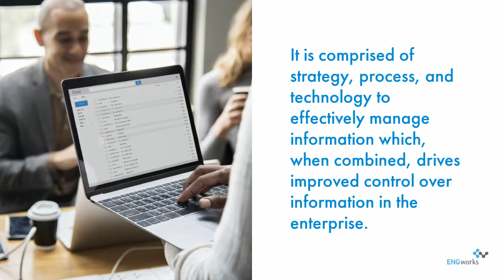Integrated Lifecycle Management (ILM) Introduction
Integration Lifecycle Management is the consistent management of information from creation to final disposition. It is comprised of strategy, process, and technology to effectively manage information which, when combined, drives improved control over information in the enterprise.